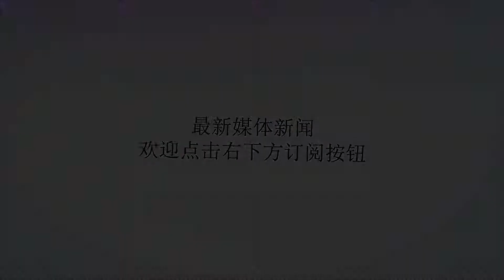谁才有“军队调动权”？你知道吗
谢谢！说到军队的调动权，古往今来都是很多人讳莫如深的话题，而且一直是古代的帝王都非常重视的一个权利。而众所周知的就是古代调动军队的一个必要东西就是“虎符”。而今天要给大家说的就是我国谁才有“军队调动权”？“国防部长”都没权利，只有他才能动。那么他究竟是谁呢？下面就让我们一起来看看吧！大家都知道，我国有着差不多250万的现役军人，一旦要是战争来临，他们就要随时待命。而且我们国家是军政分离的，就算你是省委书记，没有得到命令，连一个兵的兵力都无法调动。而很多人相当然的认为“国防部”是为了我国的国防力量而成立的部门，所以国防部长一定可以调动军队，但是事实上就连国防部长都没有资格私自调动军队，那么究竟是谁才可调动军队呢。首先我们来看看我们的军队，在军队中最重要的一点就是所有的士兵都是属于国家的。所有的列兵，军犬，机械装备，甚至是每一颗子弹都会被记录在册，目前来说我国最主要的军队就是中国人民解放军，准军事力量的武装警察，还有预备役，民兵等等都属于是我国的军事力量。而很多人很疑惑，警察也算是军队吗？他们严格来说不是军队，但是同属于我国的国防力量的一部分。所以正是因为我们的国家有着形形色色的军事力量，所以我们的国家才可以这么的安定繁荣。而大家都知道“国防部“有着国防力量，那么国防部长是不是就有着军队的调动权呢？答案是不一定的，其实国防部严格来说还是属于是政府部门。而在军队中有着严格的管理制度，从最低的班长到最高的军委主席，一级一级的递增，最后的军队调动权力都集中在了中央|军委。虽然”国防部长“也有着上将军衔，但是最后还是归属于”中央军委“。所以还是没有调动军队的权力。而且有实例证明，国防部在战争的时候，主要的工作就是组织国防动员，后勤补给工作。而最后的军队的调动必须要有”军委主席“的授权。现在大家都知道了吧，不管你的官职多高，要想调动军队必须要有军委主席的授权